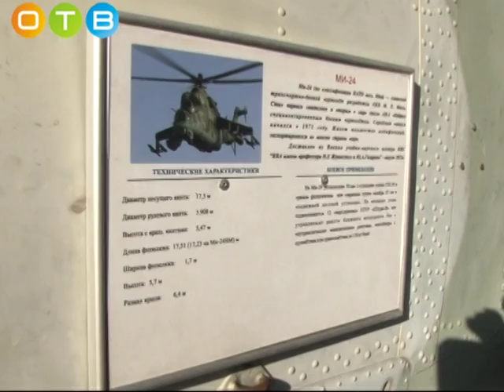В историко краеведческом музее прошёл первый семинар по вопросам патриотического воспитания